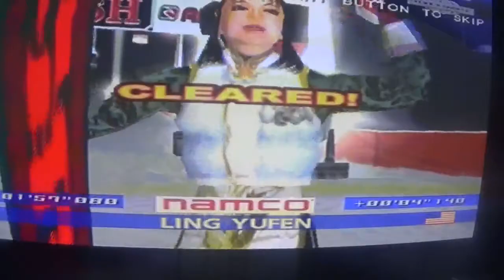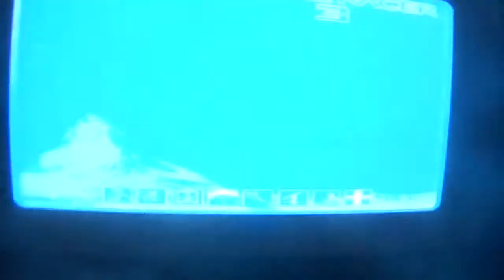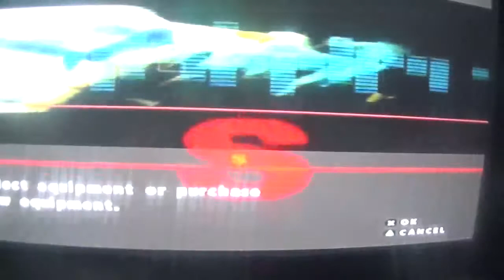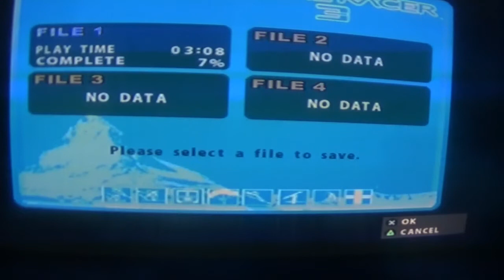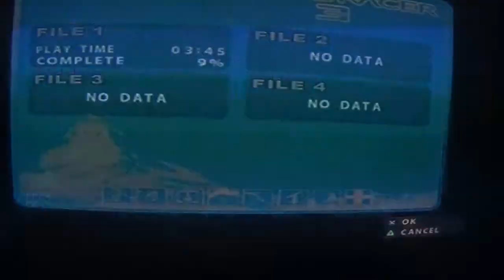alpine racer 3 extreme winner's cup ling yufen part 1